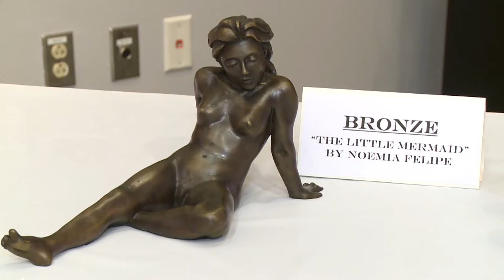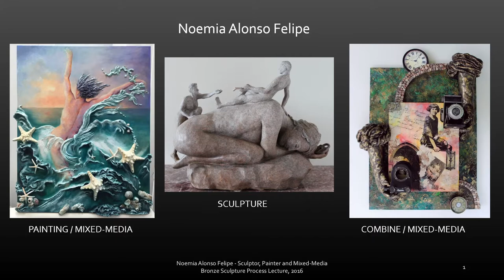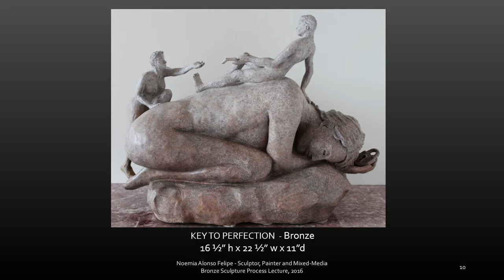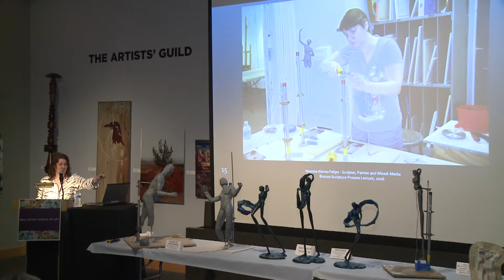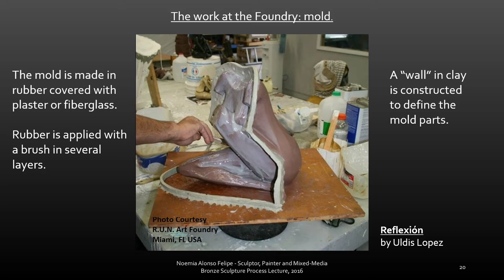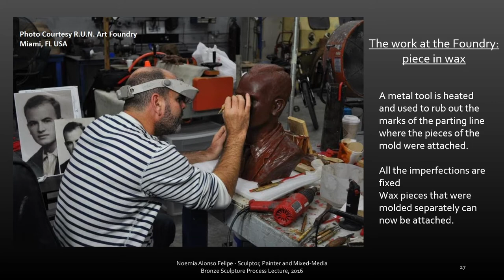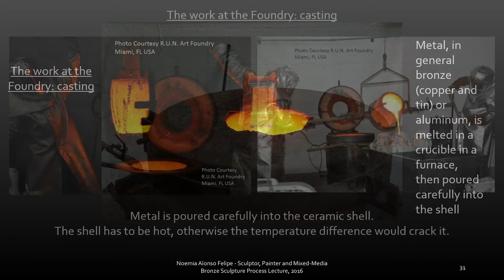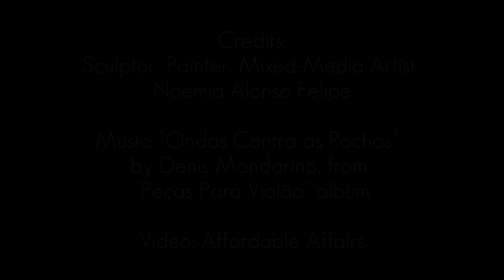Boca Raton Museum of Art featuring Noemia Alonso Felipe Presentation - Lost Wax Casting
Presentation Noemia Felipe Biography / Portfolio; and step by step demonstration from modeling a figurative sculpture using oil based clay on armature to final casting in bronze.
"Artist at Work", Boca Raton Museum of Art, FL, USA.
By Denis Mandarino
From "Peças para Violão" Album